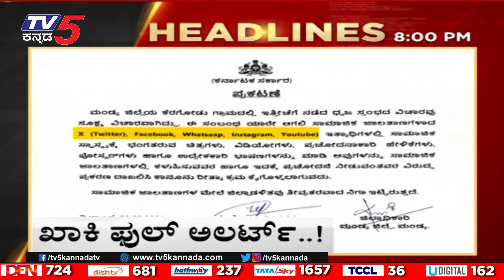8PM Headlines | Tv5 Kannada Live News Update | Latest News | Breaking News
8PM Headlines | Tv5 Kannada Live News Update | Latest News | Breaking News